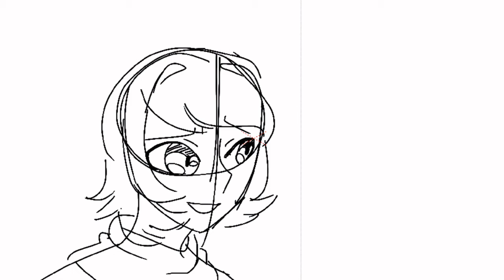Mithir Cast As Vines - [Animatics]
Hey guys! I animated some of my ocs over some of my favorite vines today.

Characters belong to me (PhoenixHeart)

I use Clip Studio Paint Pro to draw and OpenToonz for animation!

I’m currently using a Wacom!

She/Her or They/Them works fine!

Most of my brushes are customs or ones I found online! I also use the Mapping pen and the Designer brush from CSP.